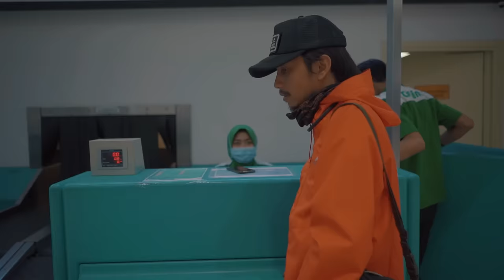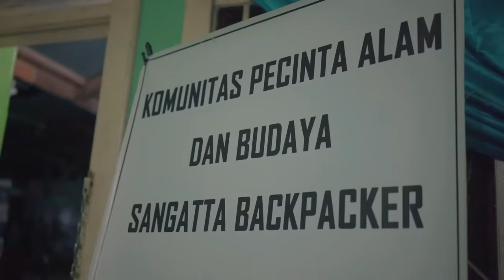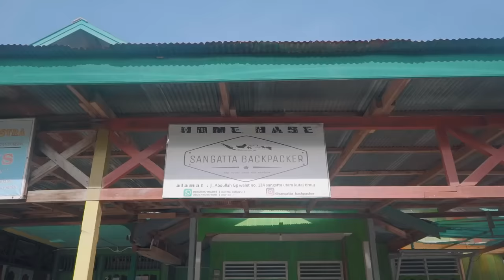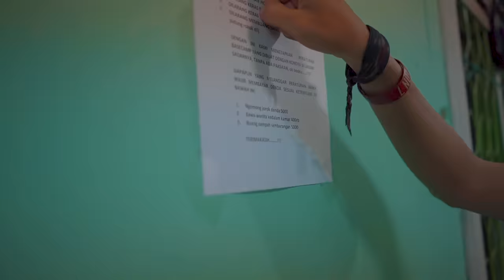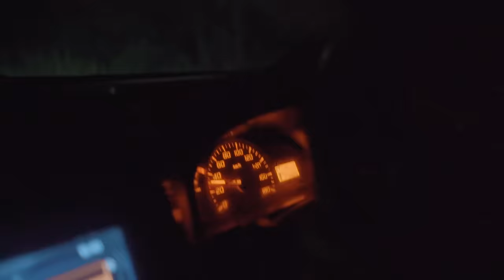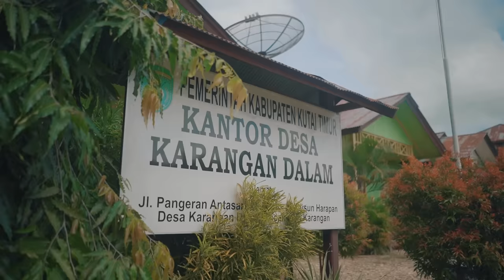GUNUNG BERIUN - Atap Negeri Kalimantan Timur #1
Perjalanan ke Desa ini Lebih Panjang Dibanding Kisah Cintamu